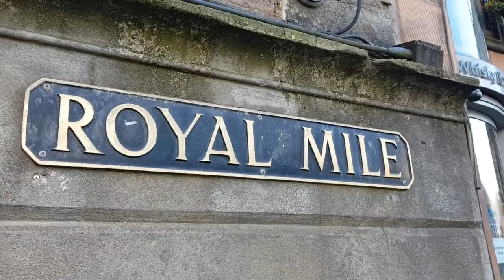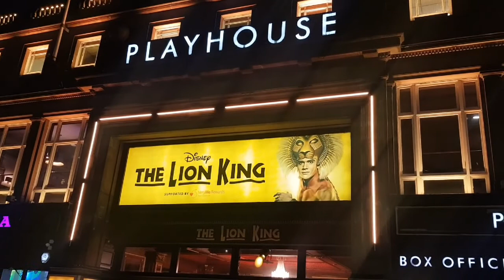💙🏴󠁧󠁢󠁳󠁣󠁴󠁿 E D I N B U R G H 🏴󠁧󠁢󠁳󠁣󠁴󠁿💙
Edinburgh March 2020